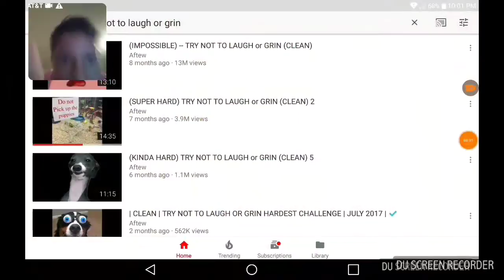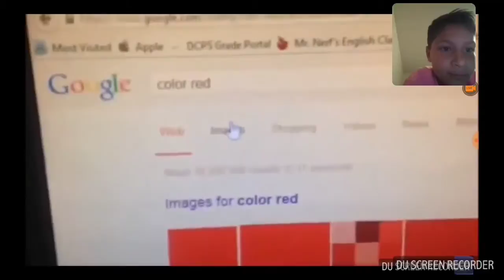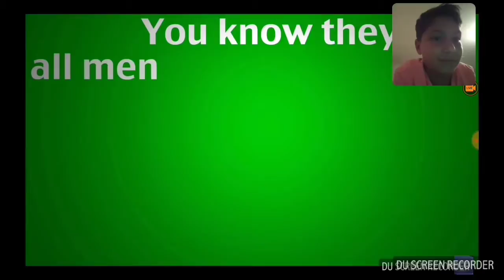Try not to laugh challenge: part 1